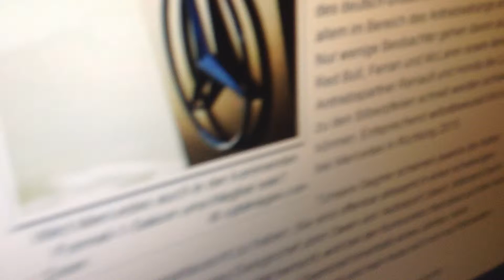Mercedes Kampf geht weiter